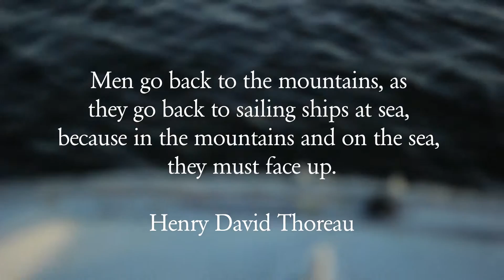Sailing at St. John's College, Annapolis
One student-run activity we have at the College is the sailing program.
This video is a draft and will be updated shortly, but for the meantime, please enjoy!

Soundtrack:
"Where Am I" from In Passing EP by Steve Gibbs and Cyrus Reynolds.